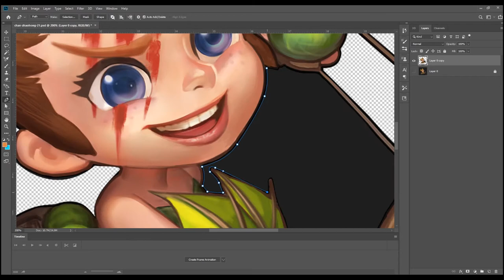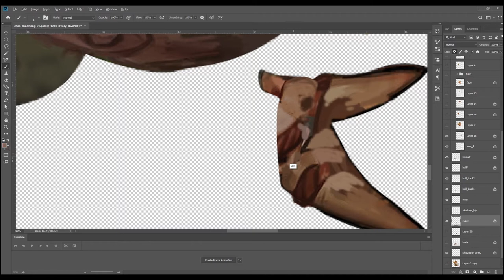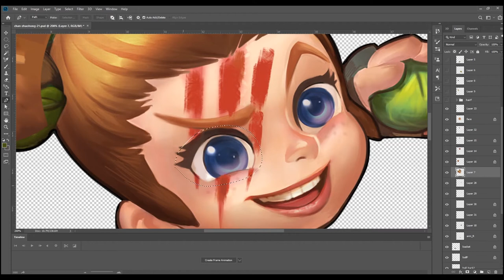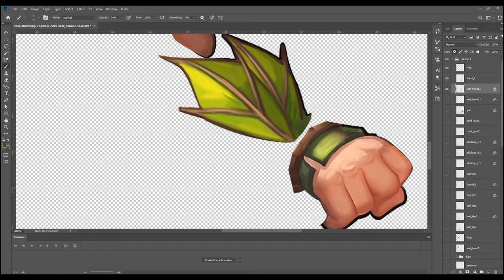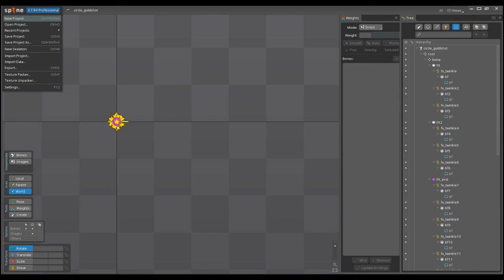Animated Illustration - 2D animation Spine - character P1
Software used:
Photoshop
Spine2D
Premiere
character in Tribes At War Gameplay